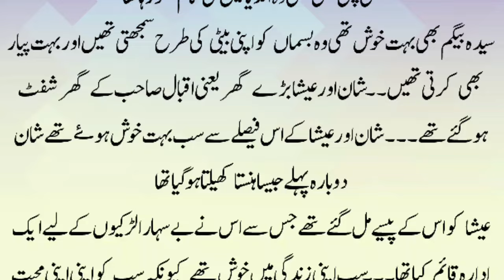Romantic Stories | Romantic Novel In urdu | Romantic Nove | Short Novel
Hello novel readers, today's novel urdu is Rude hero based and innocent heroine based romantic novel. In this urdu novel the hero is a bussiness man and the heroine is from indian. I hope you will enjoy this after marriage based urdu/ hindi moral story.

Urdu novels
Romantic Novel
Urdu novel
Urdu romantic novels
Romantic novels
Novels in urdu romantic
Novel Romantic
Novels
Romantic novels
Romantic Novels in urdu rude hero
Novel urdu
Bold novel
Urdu story
Story in urdu
Moral story